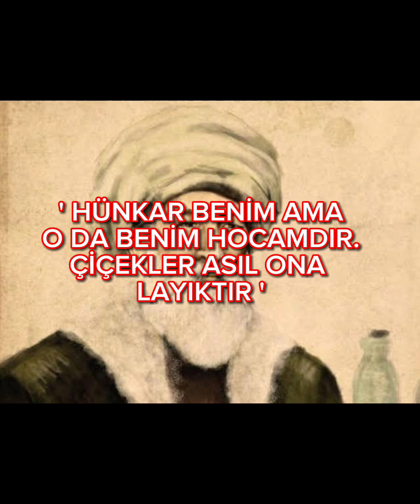İSTANBUL'UN MANEVİ FATİHİ AKŞEMSETTİN KİMDİR?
İstanbul'un manevi fatihi Akşemsettin kimdi? Fatih Sultan Mehmet'in hocası Akşemseddin'in hayatı ve yaptıkları.